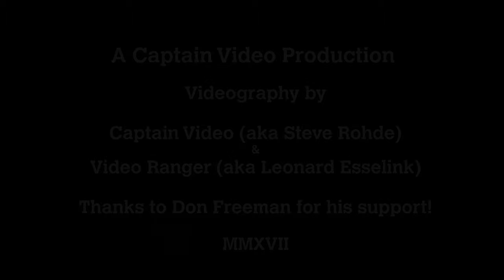2017 GM Tech Center Employee Car Show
On July 26, 2017 GM and UAW Local 160 held their annual car show at the GM Technical Center in Warren, MI. Over 1000 cars were on display owned by GM employees and retirees.
This video provides a tour of the show and interviews with GM managers, car enthusiasts who brought their cars, and show attendees.